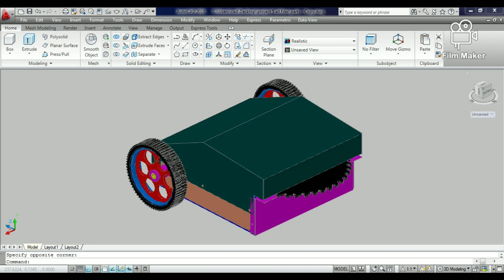Fighting Robot-02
This Robot is fight with enemies using "Cutting Wheel"
I designed this Robot in AutoCad Software.